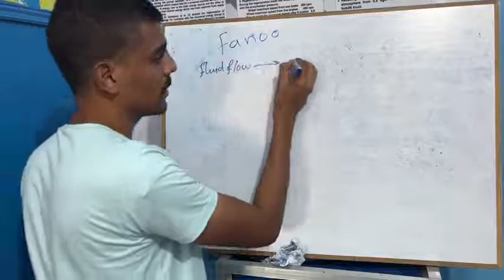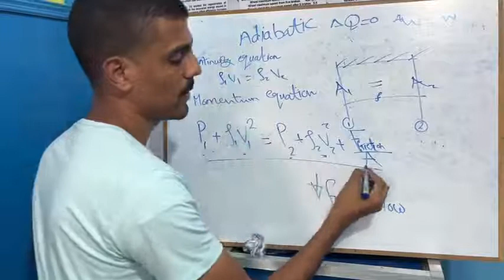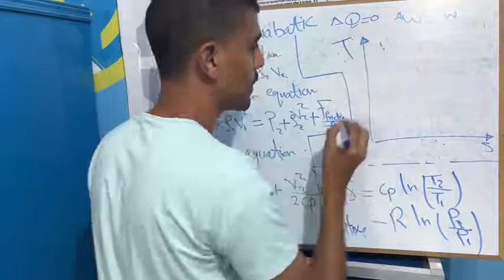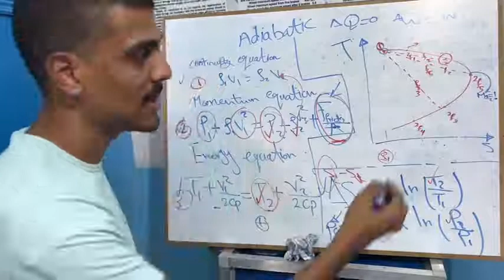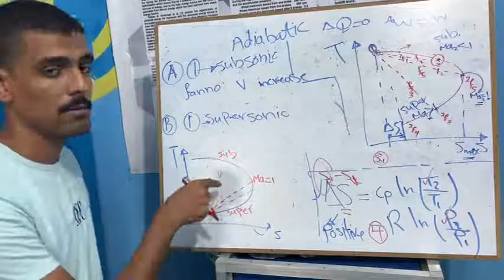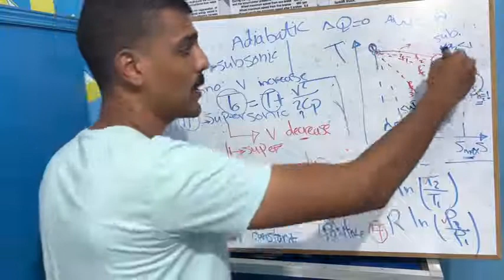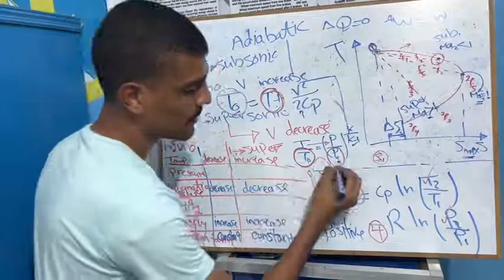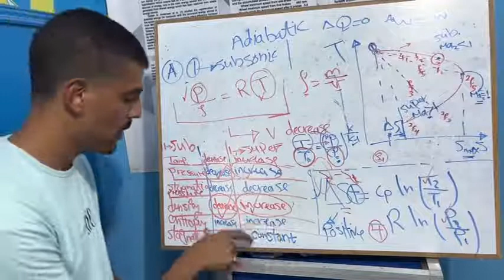Fanno Flow Explained Gas Dynamics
What is Fanno flow and how it affects gas properties